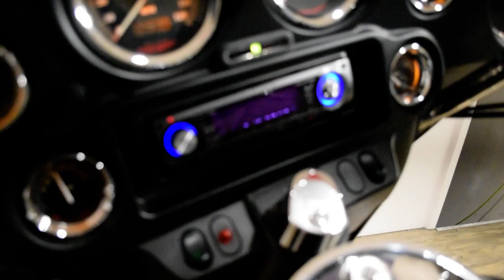2000 H-D Electra Glide Classic | Used motorcycle for sale at Monster Powersports, Wauconda, IL